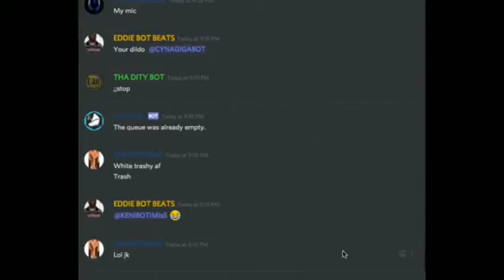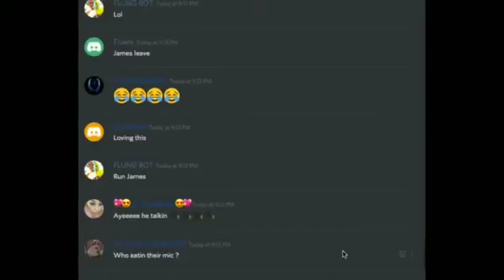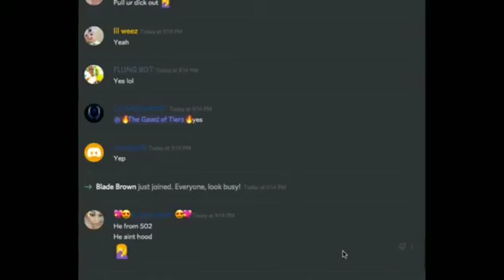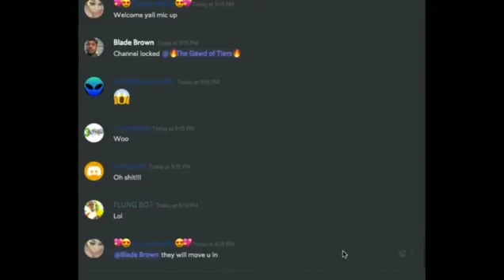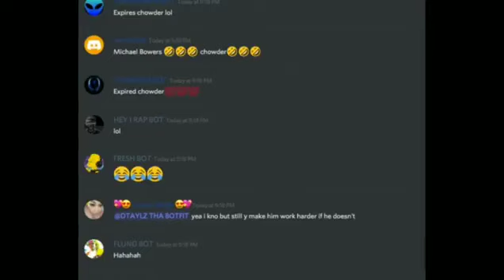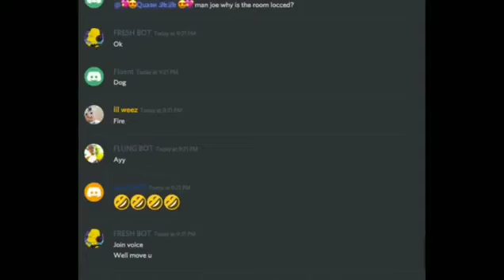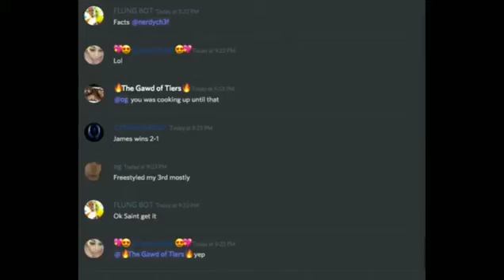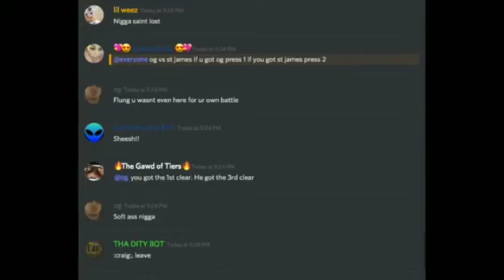Saint James 🆚 OG Scoundrel Presented By The LAB (3 Round Accapella)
Saint James Lyrics//1st Round
  Now That We Finally To Show Up To A Battle, Yall Need To Lock The Doors To Hinder Escaping/
   Cuz He Been Running So Long, I Bet His Feet Are Tender An Aching/
   Og Can You Tell Me how A Person Of Immigrant Status Can At The Same Time Be A Ignorant Racist/
   Shit Doesnt Make Sense, Like Intimate Fragrance/
   You Dont Want To Touch Hands, You Just Bump Gums, Like Blistering Skank Lips/
  Got A Problem? We Can Settle The Case Then Mr impatient/
    I Dont Just Butts Heads, I Lump Sum, Like Insurance Payments/
   Feel Like Im Digging Your Grave, As Im Penning This Statement/
   Finna Go Ape Shit Put A Clip In The Stainless/
  Start Slinging Rounds From Out The Booth, Like A Vender Of Bracelets/
Squeeze The Trigger An Aim It/
  Put The Beam In Your Face, Board Him Up In Flash, Like How You Enter A Space Ship/

I'll Be Damned To Get Restrained/
  Cuz You Couldnt Hold Me Back, If You Was A River Embankment/
   You Pretend Your The Greatest, But Sound Really Bitter With Hatred/
   Take The Spring Out His Strunt, Since He Speak Like Hes Nuts/
    One Strike From The Hammer Will Get Him Knocked Off, Like The Center Of Daytons/

  Talk About Religion But Them Scriptures Fake, Shit Is Fallacious/
   I'll Rip Out A Page Out The Bible An Use That Shit To Smoke A Pinner Of Dank With/
   Never Been Scared To Send Like Hitler Or Satan/
   It Will Get Flagrant, Pull Out My Dick An Start To Take A Piss In The Middle
 His Remembrance Banquet/

    You Won't Set Foot in my state Or city, so why you playing With Me/
   Funny how you can make sense in raps, but in real life, you cant save a penny/This blade is pretty, aint it dity?
   Put Him under the knife like im trying Take a kidney/
It dont matter what you say against me/
  Cuz you need a computer to generate your graphics, shits all animation, like its made at Disney/

Neck Get Blocked, Resin Clogged/
  Hear His Air Bellow In The Bag, Like Lexus Shocks/
Attention Hog, Slash Message Thot/
  Does More Trolling On The Web ,Then A Reddit Blog/
Old Pussy, Played Out, Exs Twat/
   Put Hands On This Bitch, Like A Pat Down From A Sexist Cop/
   Head Gets Rocked, Connect A Line Then Watch Him Drop, Tetris Blocks/
Got My Weapon Cock, Let It Off/
  Give Him 3, From Long Range, Like A Reddick Shot/
  His Pressure Fall, Infection Caused, Do Blood Dirty, Like Ceptic Shock/

//2nd Round
  This Battle Is Like The Last Episode Of 60 Minutes, Cuz This His Final Hour/
  Pull The Rifle Out, Zoom In, Sight Full Power/
   Big Points, Coming Out The Shells, Like The Spikes On Bowzer/
  This Spiteful Coward, Sounds Kinda Sour/
  Hasn't Battled In So Long, Surprised He's Still Standing With Those Rusty Ass Bars, Eiffle Tower/
If This A Title Bout, The Prize Is Ours/
   Cuz There Is Nothing But Bitches In His Crew, Like Bridal Showers/
Stain His Blood Over The Vinal Counters/
  Then Mop It Up With His Face Till The Tile Scoured/
  Think Michael Bowers, How Hes Going In The Bag, After A Couple Lines, Like He's Buying Powder/
  Hes Wife Dipped Out, After The Amount Of Time He Spent Online A Week, Topped Out Around 90 Hours/
  Plus She Like Him Around Her, Cuz Inside His Trousers Smelled Like Expired Chowder/
   I Wonder Why? Prolly Cuz He Spends So Much Time On Discord, He Dont Have Time To Shower/
   But She's Ratchet Anyways, Out Of Spite Would Be The Only Way I Would Plow Her/
  Give Her The Presidentual Package, With Vital Power/
   Bolt The Lock In The Oval Office, Start Lyndon Johnson/
  Then Lie Her Down, An Give Her Dwight D, No Eisenhower/

  OG Your Better Off To Just -SCREAM-FOR- HELP/
  Cuz You Don't Got Hands, Your So Soft, You Couldnt BEAT-YOU-SELF/
  All You Do Bore Holes/Hoes, Like Deep Core Wells/
 If You Dont Feel What Im Saying, Must Read Poor Brail/
  Cuz On The Mic I Breed Pure Hell
Nasty Shit, I Should Probably Eat More Kale/
 Better Flee Or Else, You Gonna See Me Waving More Shells, Then A Sea Shore Swell/
  Ring Your Bell, This Jackass Get Nailed In The Back, Like Eeyores Tail/

  Your Type More Shit Online Then A Blogger Guy/
 Talking Hype But We Not Alike, I Stay Banging Heavy Metal, I'm The Rocker Type/
  Leave A Couple Bars Stuck In Your Head,  Since He Lost Ya Mind/
  These Hands Are Good With Grammar, Means They'll Cross Your Ts an Dot Your Eyes/
   You Don't Want To Scrap, Like Copper Pipes/
So Why You Trying Dodge These Lines/
   When Everybody Knows, Thats How Frogger Died/